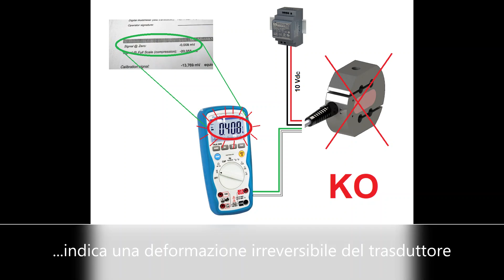Come verificare l'integrità meccanica di una cella di carico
Scopri in questo video come verificare l’integrità meccanica di una cella di carico!

Le celle di carico si comportano come delle molle e se sottoposte a un carico troppo elevato rischiano di deformarsi. Per verificarne l’integrità, è necessario collegarle a un millivoltmetro e confrontarne il valore con quello riportato sul certificato di calibrazione.

Scopri tutti i modelli di celle di carico offerti da S2Tech e idonee per ogni applicazione